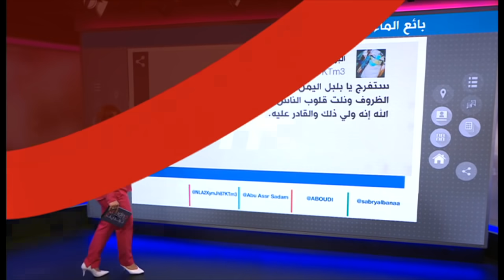البلبل اليمني الصغير الذي خطف الأسماع بصوته الساحر يناشد والده السماح له السفر إلى لبنان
الطفل اليمني عمرو أحمد يناشد والده السفر إلى لبنان ليصبح مطربا